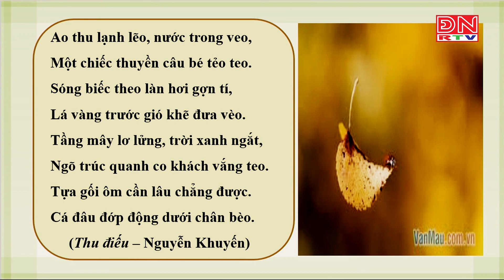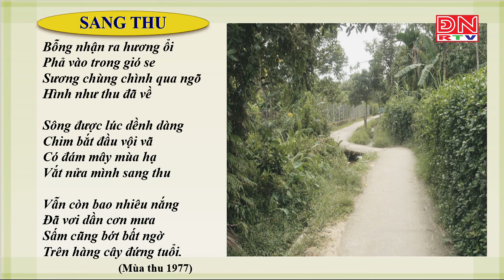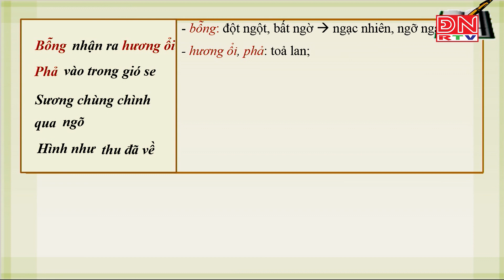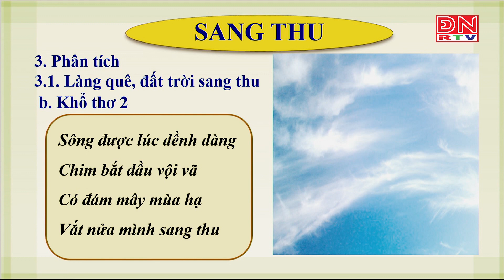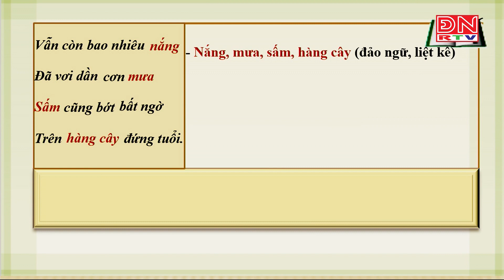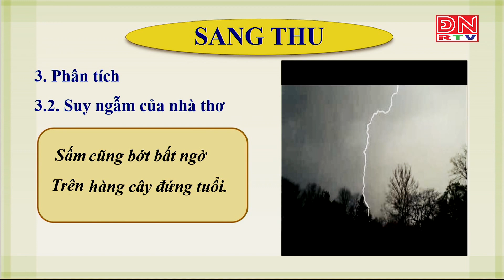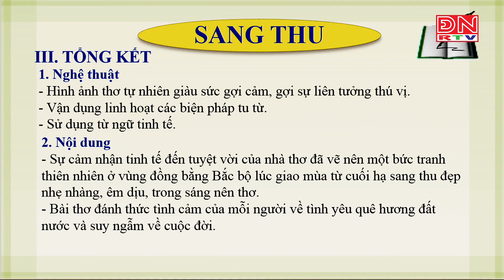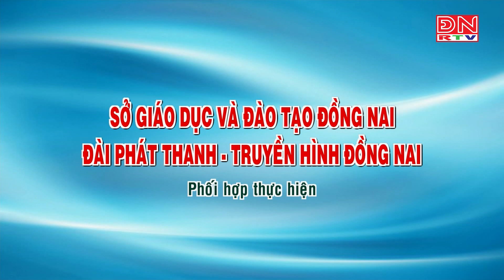Dạy học kiến thức HK2- Môn Ngữ Văn - lớp 9 (28-03-2020)